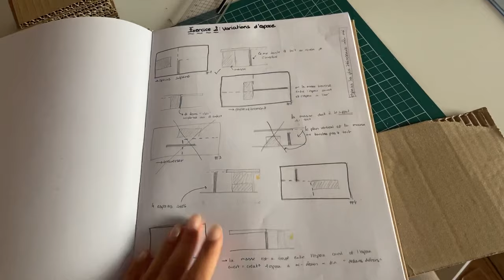STUDY VLOG✨WEEKEND d'automne en L1archi à Strasbourg🍂courses, travail,maquettes- Strasbourg diaries💌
Hello hello friends, j'espère que vous allez bien ! :)

Dans la vidéo d'aujourd'hui je vous emmène avec moi un week-end en L1. C’était un des tous premiers week-ends où j’étais seule à Strasbourg, et où j’apprenais à jongler entre le travail , les courses, le ménage, le sommeil, et le temps pour soi !
J'ai vraiment adoré faire cette vidéo, j'espère qu'elle vous plaira !

✿ Matériel utilisé dans cette vidéo :
- Logiciel de montage : Adobe PremiereRush
- Je filme avec : mon Iphone11

N'hésite pas à commenter on peut discuter un peu, je réponds à tous les commentaires !

✿ A propos : Hi, je m'appelle Ina, j'ai 18 ans et je suis étudiante en deuxième année à l’école d’architecture de Strasbourg. Je fais des vlogs, des vidéos productives …
Ici, on parle de sport, d’alimentation, d’architecture, de lifestyle, de voyages, de lecture … bref, bienvenue dans mon univers !

Eng: Hello, my name is Ina, I’m 18 and I’m a second year student at the Strasbourg School of Architecture. On this channel you’ll find vlogs, productivity and studying videos We’ll chat all things sports, nutrition, architecture, lifestyle, travel , readings… Welcome to my world!

Commentes 🚪si tu as lu jusqu’ici, you are a real one ! Merciii !

✿ I n s p i r a t i o n : @cualdera @Meg Hughes @alia zaita @moya mawhinney @nayna florence @hanaé nguyen @Hannah Elise @emmaxolouise @linh truong @Linda Sun @emma chamberlain @JuliaECB @julia k crist @Lucie Rhéaume @Cindy Cournoyer @Liberty Miles @Lena Situations @Sadie Aldis @Anna Neubert